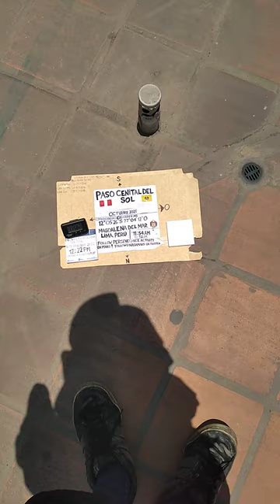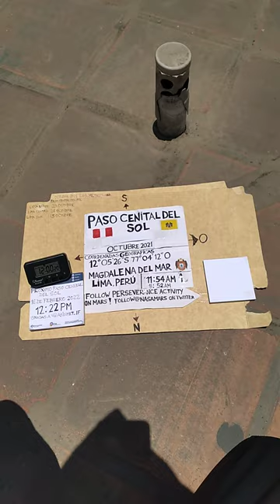paso cenital del sol, miercoles 27 octubre 2021, Magdalena del Mar, buen clima, pleno brillo solar